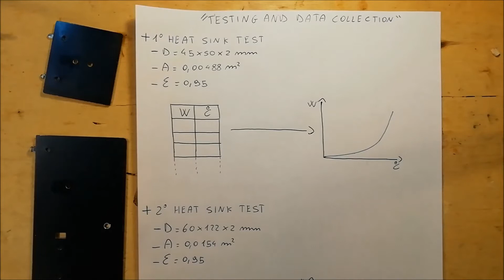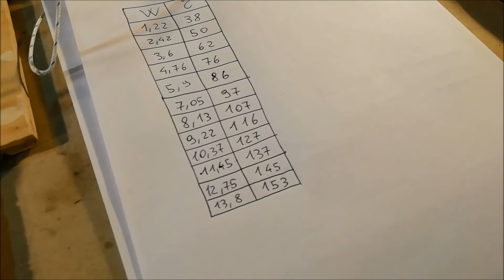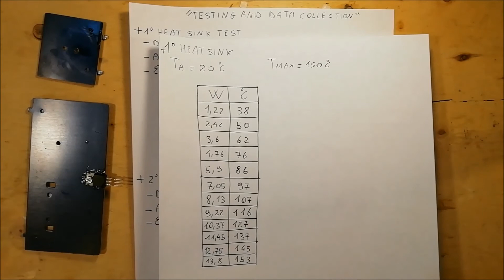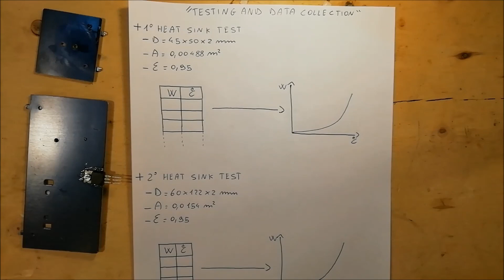Heat sink design for electronic components (Ep.4) - Testing and data collection - #43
This video shows the tests carried out on the heatsinks to measure and collect the necessary temperature and power loss data, to create the mathematical model dedicated to the design of these components.